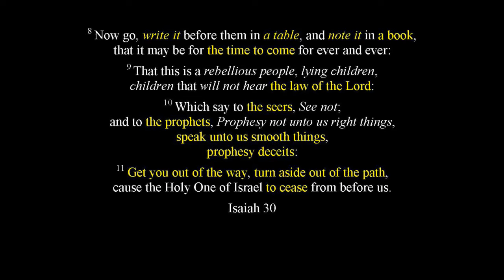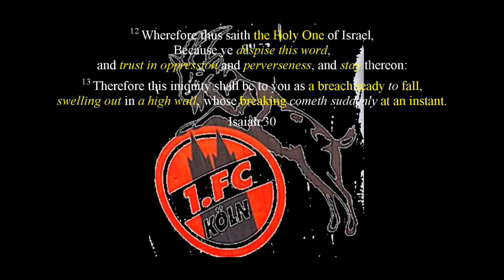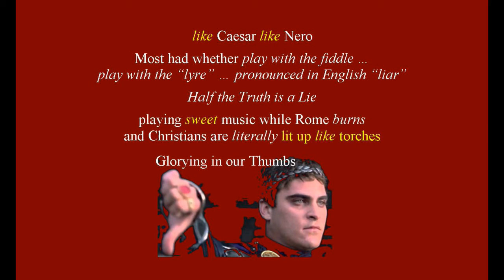Get you out of the Way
A Simple Message ...
Google+ for germans